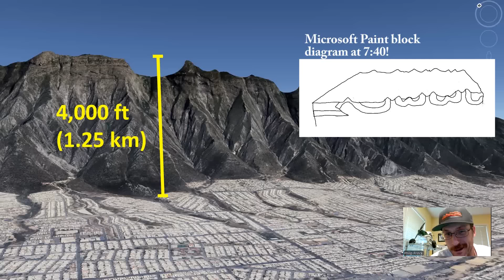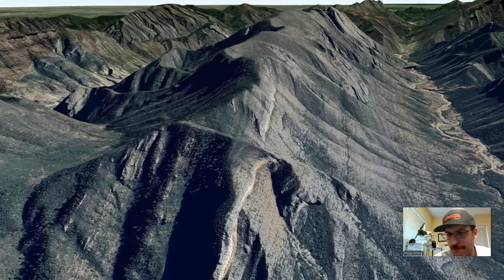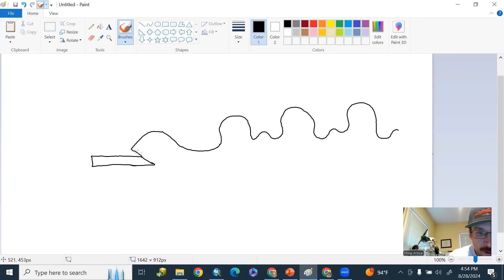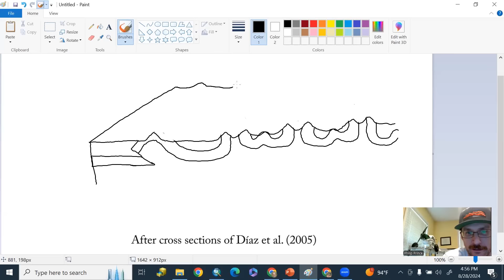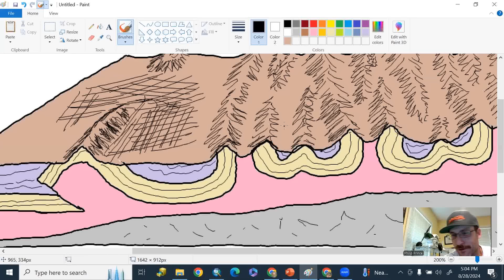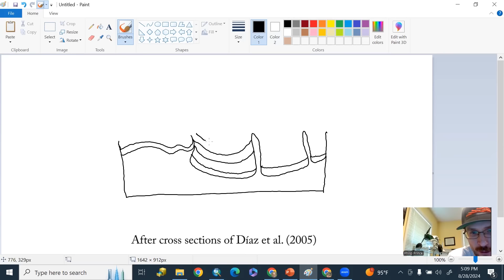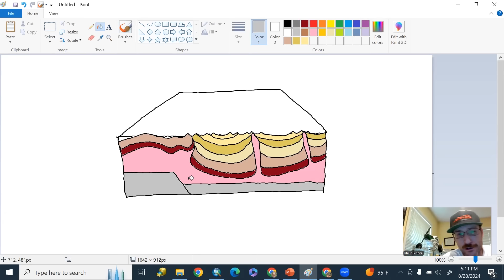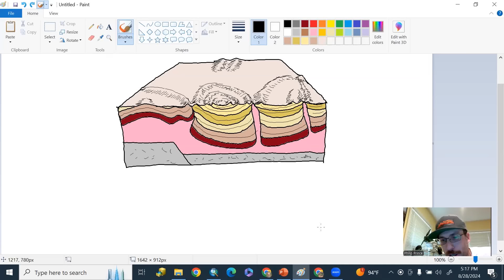These mountains are made of folded rock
Lots of cities have mountains nearby, but Monterrey, Mexico shares the land with some of the most exceptional mountains around. Sedimentary rock layers turned up on end supports the huge mountains that rise thousands of feet above the city. The processed that folded the layers and ultimately produced this one-of-a-kind landscape are discussed in this video. The strange landforms of the nearby La Popa Basin are compared to Monterrey's mountains. All of these landforms owe their existence to the geological behavior of...salt. Yep, geological layers of salt are responsible for all of it. This video tells you how.